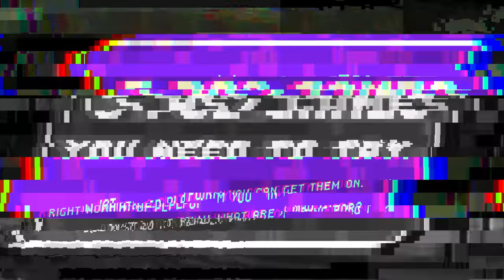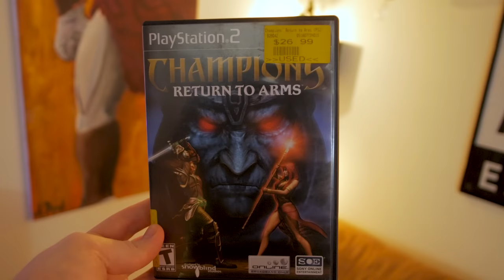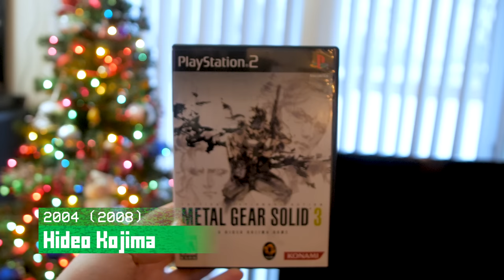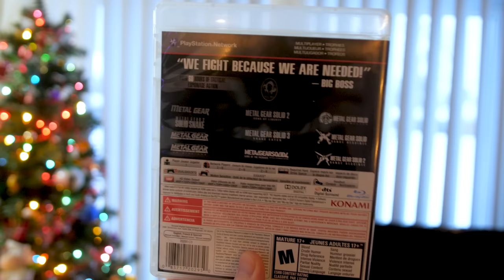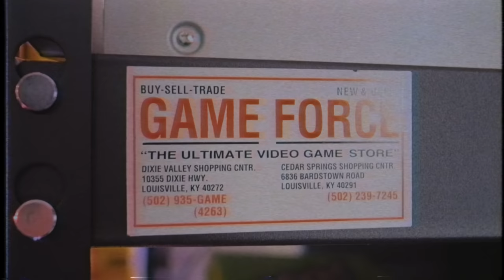Top 5 PS2 Games YOU NEED to Play! - Playstation 2 has an AMAZING library....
The Sony Playstation 2 was a wonderful system with an incredible library of almost 2000 games. There's plenty of great games to play from this golden era of gaming, but here's 5 PS2 games You NEED to play.
Skip the loot boxes, the disappointing new releases, etc. and play great games right now.

Many of PS2's great games have been made available on other systems through ports, backwards compatibility, remasters, etc. What really matters is that you play them at all.